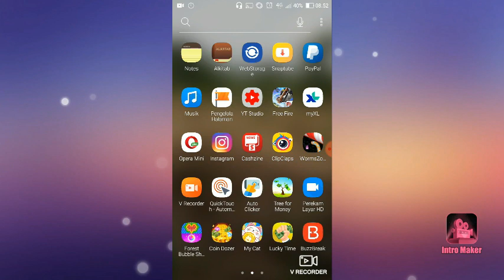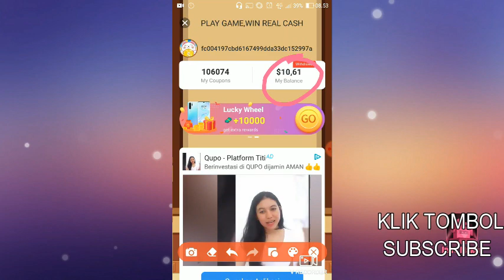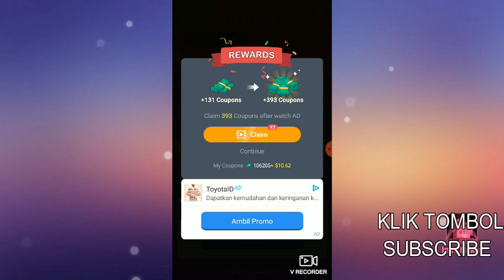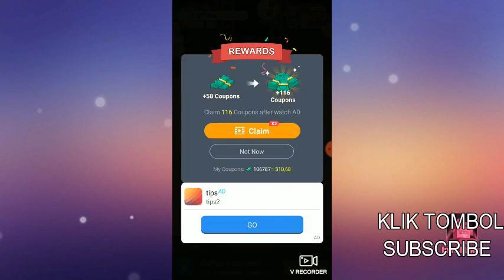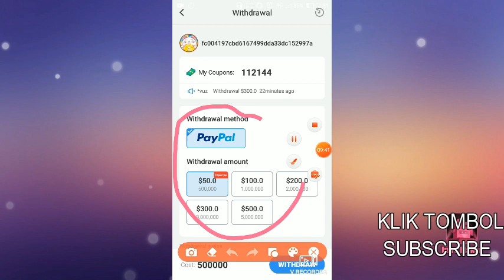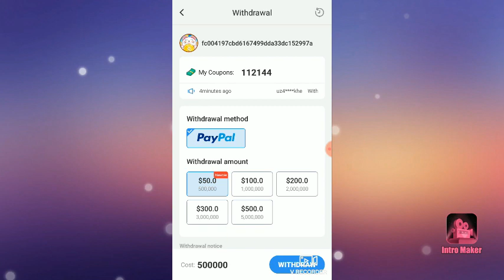🔴MY CAT - Aplikasi Penghasil Dollar 20$ Perhari + Hadiah HP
Oke ..kembali saya mereview sebuah applikasi yang yg menghasilkan uang tanpa modal, namnya my cat kalian bisa gabung agau donlod di play store